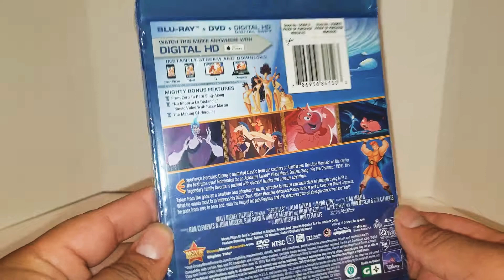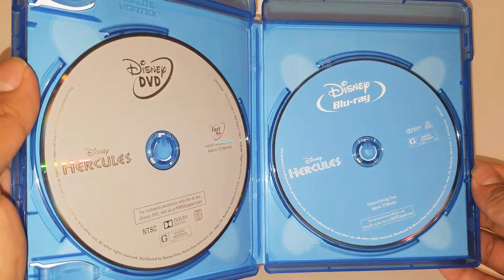Hercules Blu-ray +dvd +digital